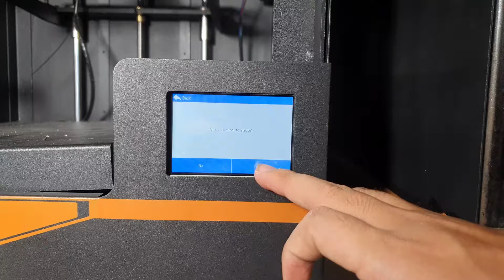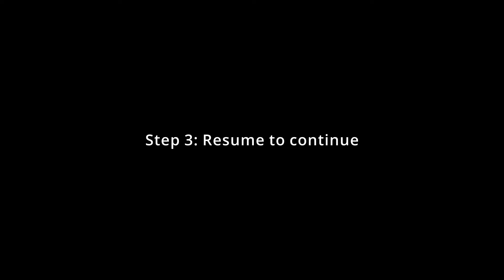How to switch filament during printing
OPTIMUS C1 switch filament during printing